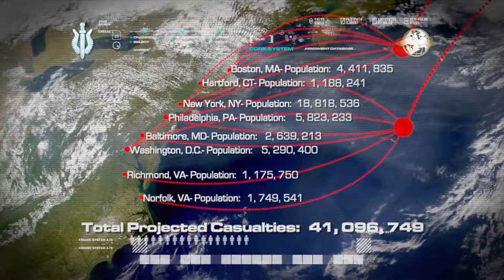Let's Play Call of Duty Modern Warfare Remastered PS4 Pro Gameplay Deutsch #13 Er kann gehen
Nur in der Legacy Edition: Call of Duty Modern Warfare Remastered
Eines der beliebtesten Spiele der Geschichte kehrt zurück. Call of Duty: Modern Warfare wird in atemberaubendem HD neu für Nextgen-Plattformen, einschließlich PS4, aufgelegt!

Das von Activision veröffentlichte und von Infinity Ward entwickelte Call of Duty: Modern Warfare setzte bei seiner Veröffentlichung einen neuen Standard für intensive, filmreife Action und wurde weltweit als eines der einflussreichsten Videospiele aller Zeiten mit Lob überhäuft.

Der Gewinner unzähliger Game of the Year-Auszeichnungen, Call of Duty: Modern Warfare, wurde auf Anhieb ein Klassiker und ein weltweites Phänomen, das die Messlatte für First-Person-Actionspiele gelegt hat und jetzt zum ersten Mal für eine neue Generation erscheint.

Jetzt können Sie eine der legendärsten Kampagnen aller Zeiten bei ihrer Reise rings um den Globus noch einmal erleben, samt der beliebten Missionen "Gut getarnt", "Über den Wolken" und "Besatzung entbehrlich".

Bilden Sie außerdem mit Ihren Freunden im klassischen Multiplayer ein Team in dem Spiel, in dem es erstmals Prestige gab, während man Waffen, Extras und noch mehr freischaltet.